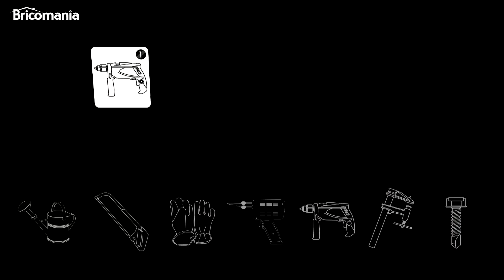Cómo arreglar un rascador para gatos 🐱 - Bricomanía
Los rascadores de gato con el uso y el tiempo pueden romperse y estropearse. En este trabajo vemos paso a paso cómo arreglar uno de forma fácil y duradera.

Tenemos un rascado de gato al que se le ha roto una pieza de plástico que está en la base.  Para poder seguir utilizándolo es necesario arreglar esa pieza.

Para ello, vamos a utilizar un adhesivo extra fuerte que nos permitirá solucionar le problema de uan forma rápida, además de asegurarnos que la pieza queda fija durante mucho tiempo.